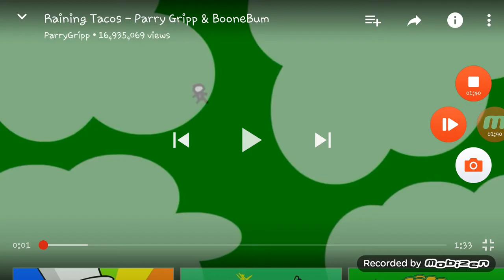Space Unicorn & It's Raining Tacos